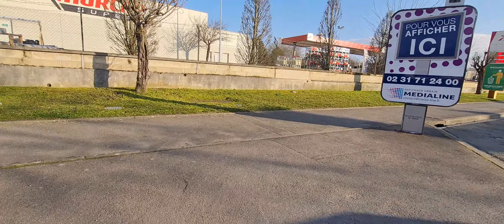Grande balade un dimanche aprés midi